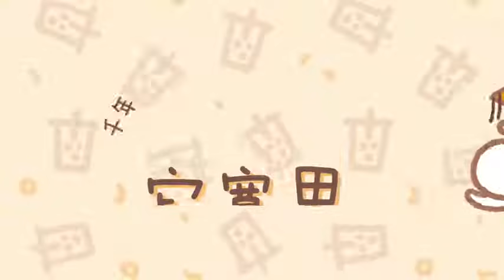网剧《金屋藏夫》Golden House Hidden Love 預告｜Lai Mei Yun 赖美云、Wang Zi Hao 王梓豪主演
微博 @金屋藏夫官微

Copyright to 爱奇艺 iQiyi

播放平台：爱奇艺 iQiyi